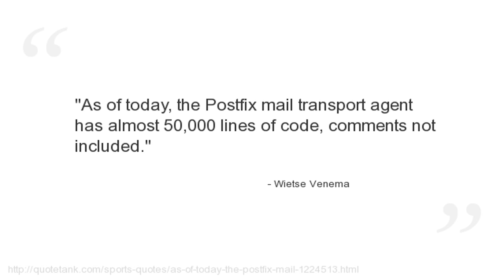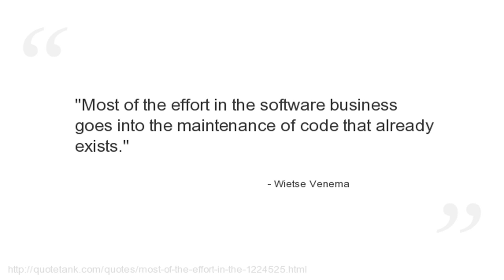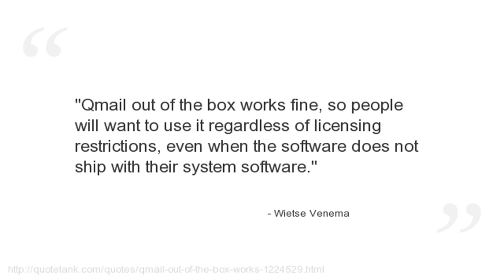Wietse Venema Quotes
Who is Wietse Venema?
  a Dutch programmer and physicist best known for writing the Postfix email system.